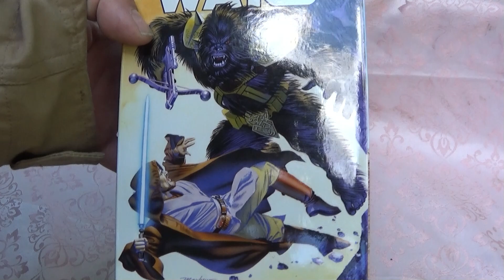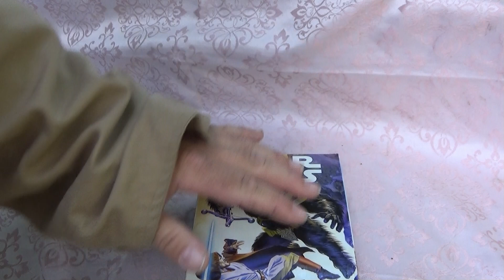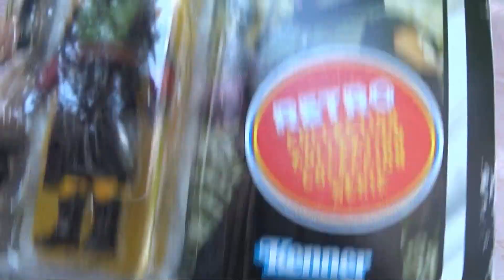Unboxing Hasbro STAR WARS Retro Collection Paket von Hasbro / Kenner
Freut euch des Lebens.

ich habe ein Paket von Hasbro Deutschland bekommen ! ! !  In ihm befinden sich Schätze der Retro Collection.

Ihr dürft mir beim unboxing zusehen. Das ist wie als Kind an Weihnachten. Es sind wunderbare Schätze darin.

Vielen Dank an Janina und an alle von Hasbro ( hust. hust Kenner. hust )

Thomas